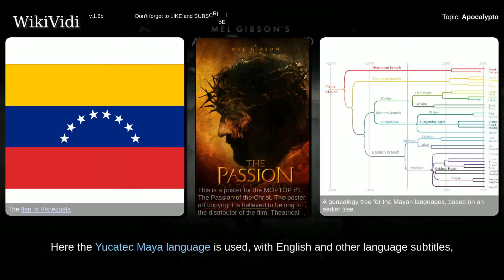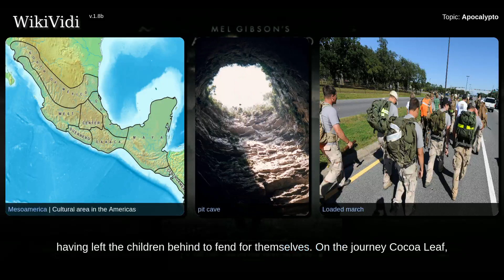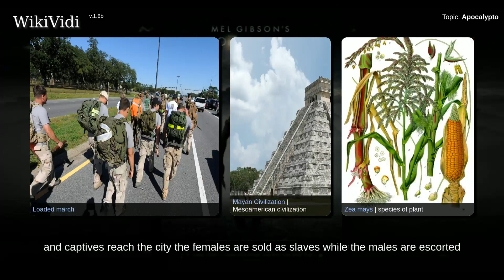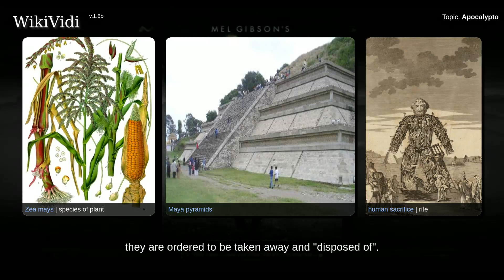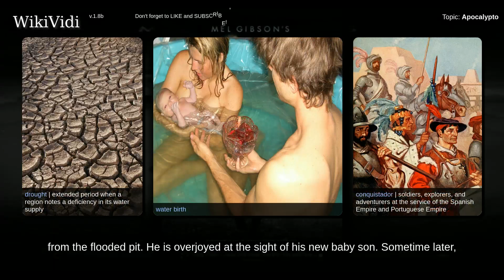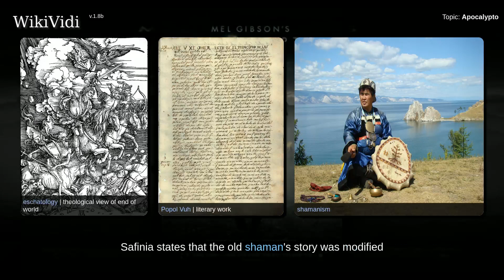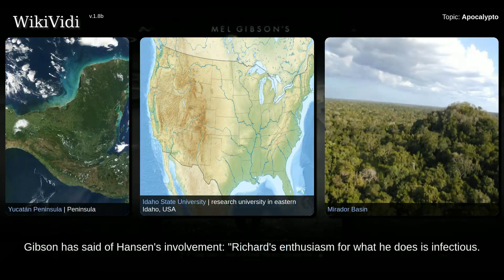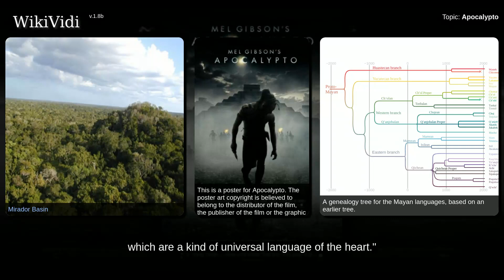APOCALYPTO - WikiVidi Documentary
Apocalypto is a 2006 American epic adventure film directed and produced by Mel Gibson and written by Gibson and Farhad Safinia. The film features a cast of actors consisting of Rudy Youngblood, Raoul Trujillo, Mayra Sérbulo, Dalia Hernández, Ian Uriel, Gerardo Taracena, Rodolfo Palacios, Bernardo Ruiz Juarez, Ammel Rodrigo Mendoza, Ricardo Diaz Mendoza and Israel Contreras. Similar to Gibson's earlier film The Passion of the Christ, all dialogue is in a modern approximation of the ancient language of the setting. Here the Yucatec Maya language is used, with English and other language subtitles, which sometimes refer to the language as Mayan.  Set in pre-Columbian Yucatan and Guatemala around the year 1511, Apocalypto depicts the journey of a Mesoamerican tribesman who must escape human sacrifice and rescue his family after the capture and destruction of his village at a time when the Mayan civilization is about to come to an end. The film was a box office success, grossing over $120 mi...

Shortcuts to chapters:
00:01:44: Plot

Copyright WikiVidi.